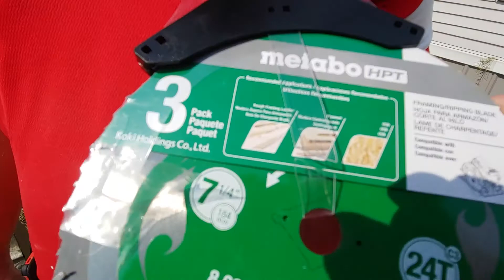Complete Building The Deck The Customer Wants On Mobile Home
Complete Deck Replacement, the guys put up another deck. Each one is different, we hope to give you help on various deck types.

⏱️⏱️Chapters⏱️⏱️
00:00 Follow along with a handyman

01:23 Be an American not American't